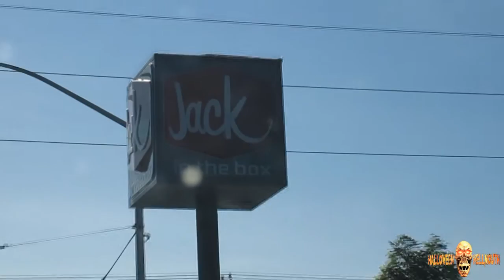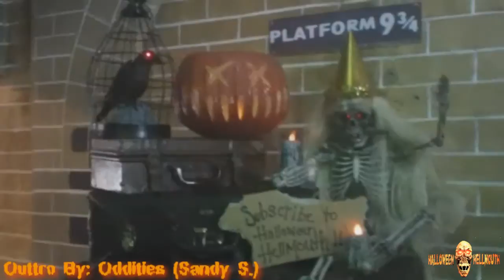Vlog 07.17.15 [Day 1720] - Trying To Scare Again!!